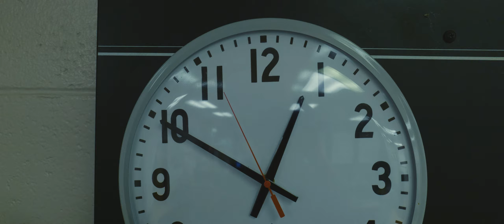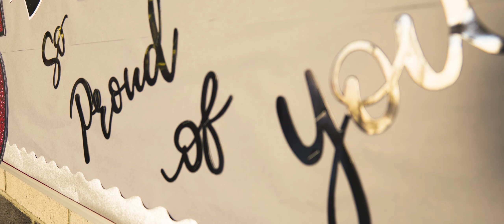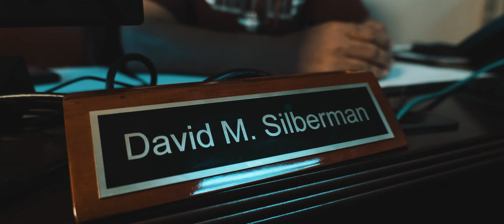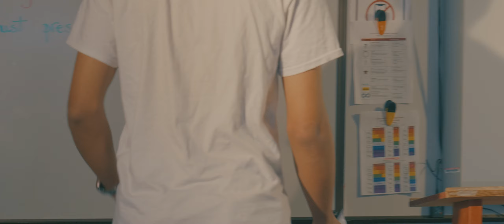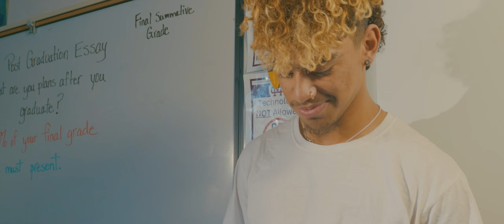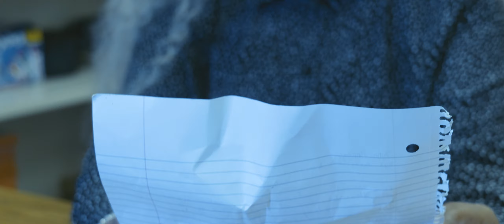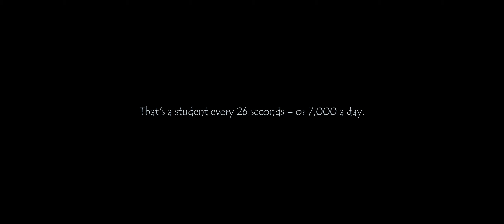Apathy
Directed by Jordan Sielawa
Written by Andres Morales and Jordan Sielawa
Produced by Room 813 Production/Cimarron Memorial-Video Production
Screenplay by Andres Morales
Cinematography and Editing by Jordan Sielawa

Starring Troy Ricketts as John Hansley
Xavier Finniagan as Keith
Andres Morales as Jayden
David Silberman as Counselor
Raeshawn Taylor as English teacher
Oscar Palomo as Government teacher
Emiliano Medina as Jordan
Reyck Garcia as himself

Songs used in the film
Paramore - Playing God
Deftones - Rosemary